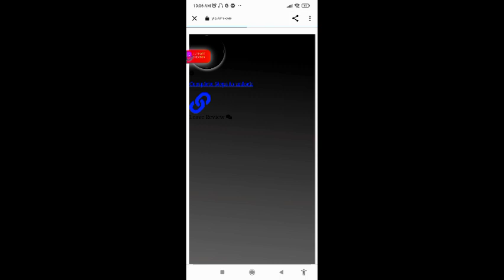How to download skin From my youtube chanel|Bussid Games